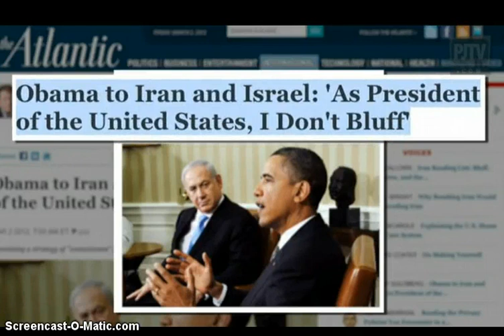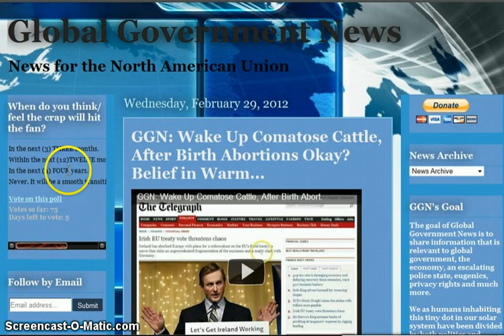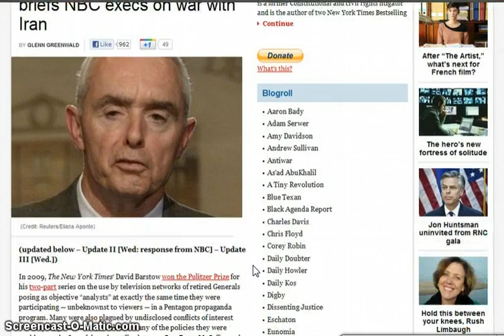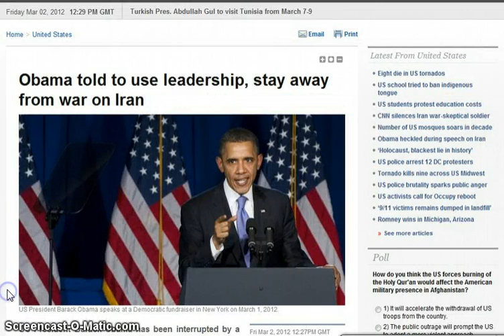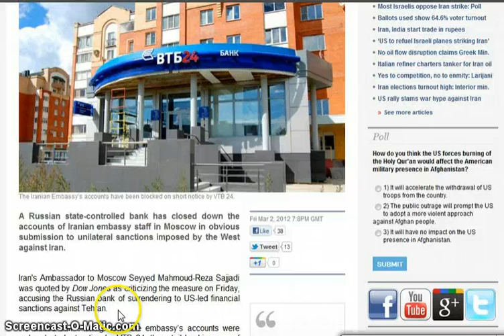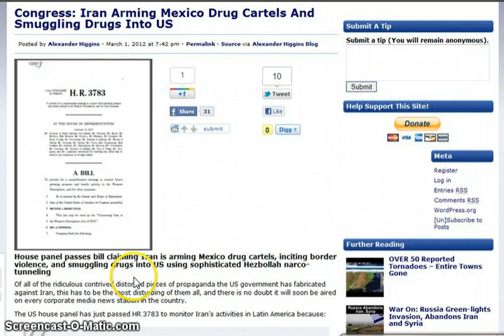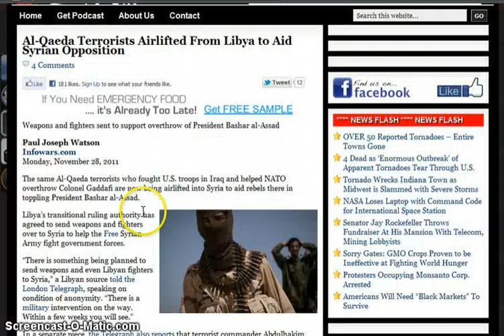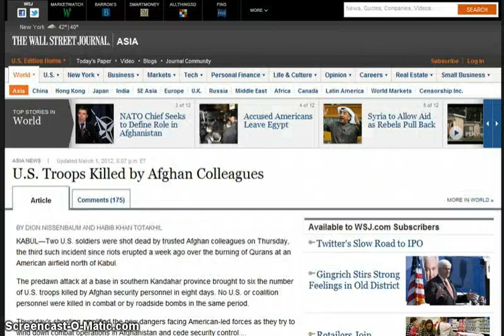GGN: Israel Says Starve Iranians, Turkey Mulls Syrian No-Fly Zone, Britain Arms Kazakhstan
HEADLINES WITH LINKS:

Obama Claims Military Threat Against Iran is No "Bluff"

Israel and U.S. Defense Ministers Meet at Pentagon

Brazil Takes the Lead In Trying to Prevent Another Senseless War

Iran: Low Support Among Israelis For Solo Attack, New Poll Shows

Gen. McCaffrey privately briefs NBC execs on war with Iran

Obama told to use leadership, stay away from war on Iran

US prepares to refuel Israeli planes striking Iran: Report

Congress: Iran Arming Mexico Drug Cartels And Smuggling Drugs Into US

Pakistan Rejects US Sanctions Threat, Will Expand Energy Ties With Iran

Position unchanged: No backtracking on Iran gas pipeline, Pakistan says

Clinton: Syria Risking Civil War and Terrorist Helping West

Al-Qaeda Terrorists Airlifted From Libya to Aid Syrian Opposition

Leading Libyan Islamist met Free Syrian Army opposition group

One step closer to civil war: Syrian rebels form military council to oppose Assad's regime

Syria says seized large cache of weapons from rebels in Baba Amr

'Qatar, KSA seek bloodshed in Syria by arming rebels'

Ex-Senators Say Saudi Arabia May Be Linked to 9/11

Putin says Syrians should decide who should run country

Britain signs deal to ship out military hardware from Afghanistan to Kazakhstan

U.S. Troops Killed by Afghan Colleagues

Shocking video: Libyan rebels cage black Africans, force-feed them flags